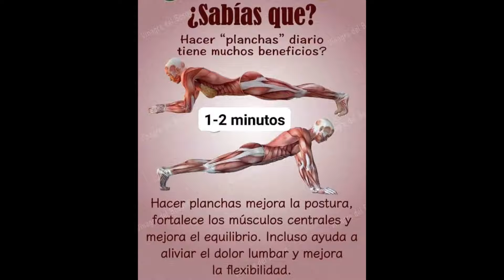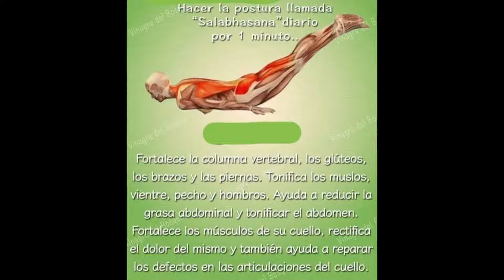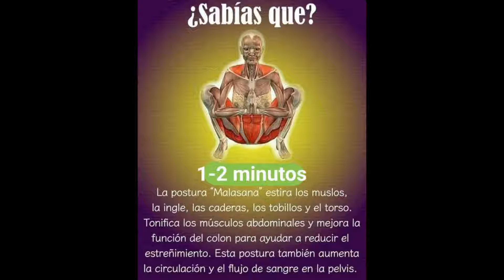Ejercítate, cuida tu salud desde casa